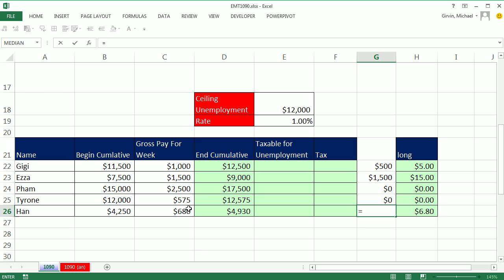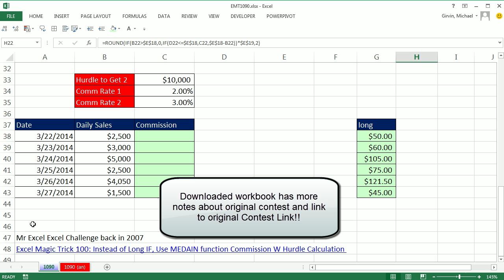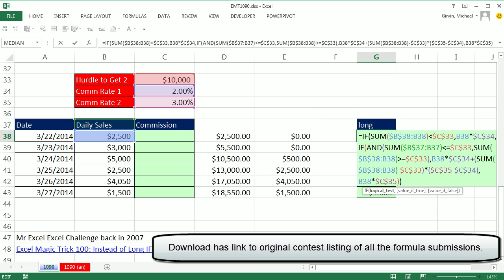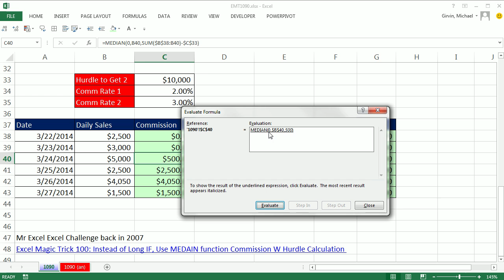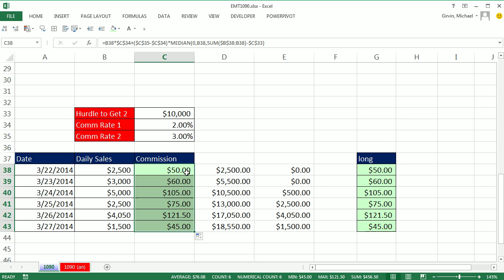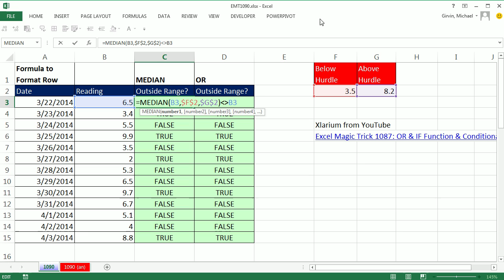Excel Magic Trick 1090: MEDIAN Function 3 Amazing Uses: OR Criteria, Payroll, Commissions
See how to use the MEDIAN function is unusual ways that allow you to shorten the formula (for last two examples):
1. (00:09 min) Deliver an OR Criteria Logical Value. (Cool trick from Xlarium from YouTube.)
2. (02:15 min) Payroll Tax calculation where there is a hurdle, past which no tax is paid. (Ceiling Amount). By using MEDIAN we avoid complicated IF function for payroll calculation. Use MEDIAN to pick out middle value from three values: 0, full pay check amount or partial paycheck amount (Ceiling for Tax minus Begin Cumulative Amount).
3. (04:51 min) Commission calculation where there is a hurdle Amount, past which you earn a higher commission rate. Avoid more complicated formula by using MEDIAN to pick out middle value from three values: 0, Running Total minus Hurdle for Higher Commission Rate.

Cool formula tricks with MEDIAN function